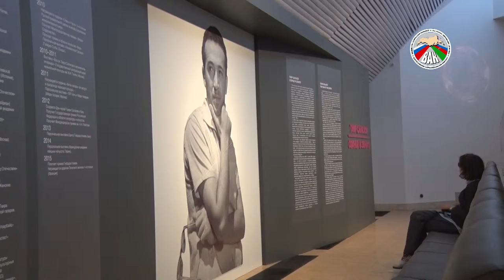Tahir Salahov Rus